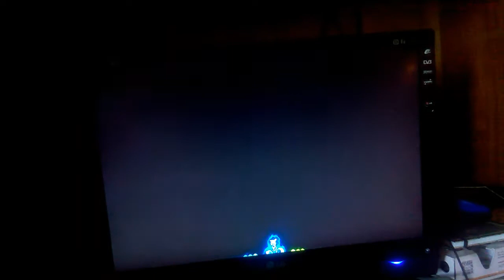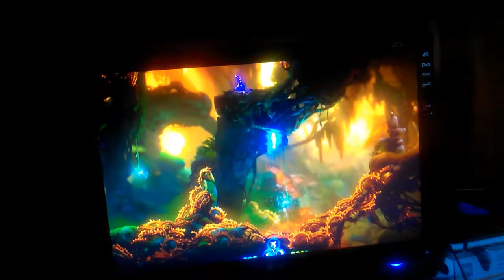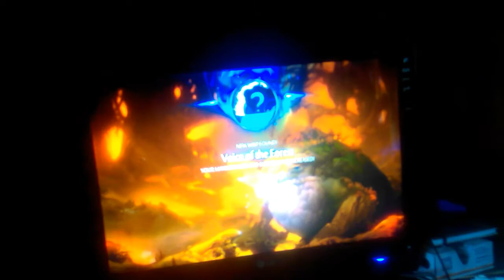Ori and the will of wisps